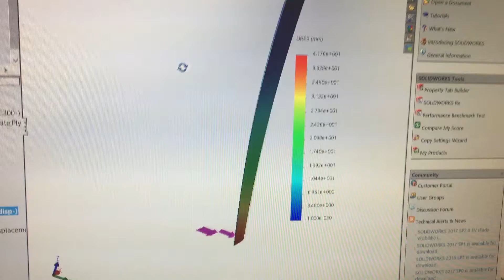Finite element analysis in solid works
Snapshot of the displacement calculation as part of the finite element analysis feature in solid works for the composite carbon keel in Solidworks , Layup design in progress!